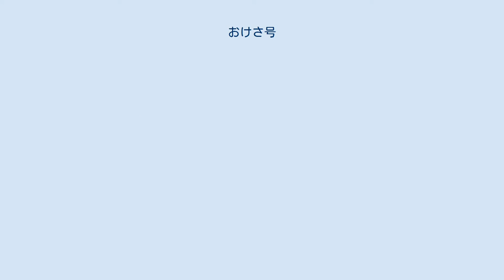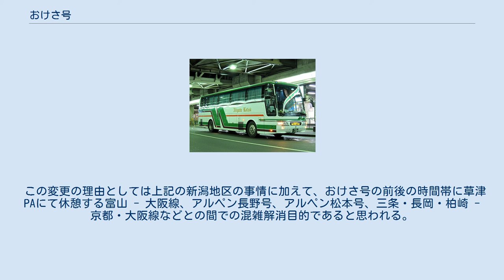おけさ号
おけさ号（阪急バス） おけさ号（新潟交通） おけさ号（おけさごう）は、大阪府大阪市北区から京都府京都市下京区を経由して新潟県新潟市中央区とを結ぶ高速バス路線の愛称である。
 新潟県・県外高速バス路線図。
水色の路線が本路線である。
 「おけさ号」は愛称で、路線名称については阪急バス側では新潟線、新潟交通側では京都・大阪線として案内などを行っている。
 本路線の開業前、新潟県内から関西（京都 ・大阪）へ直通する交通手段は航空と列車に限られており、航空利用の場合は空港と市街地のアクセスにやや難があり、列車利用の場合では夜行急行列車「きたぐに」のほか、特急「雷鳥」が新潟駅まで乗り入れていたが、設定された直通本数は少なく、「雷鳥」が運行されない時間帯は特急「北越」に乗り、金沢駅で乗り継ぎを要したため、利便性が高いとは言い切れなかった。
 そこで、高速道路網の整備に合わせ、1978年の新潟 - 長岡線を皮切りに都市間高速バスへ参入し、1985年には県外路線である新潟 - 東京線を開業させるなど、高速バスの運行ノウハウを蓄積していた新潟交通は阪急バスと共同で当路線を開設した。
 運賃設定が鉄道利用の半額程度という低価格であることや、開設当時はまだ珍しかった独立3列シートを採用したことなどが奏功し、当路線は現在に至るまで高い利用率を維持し続けている。
現在は1日あたり夜行1往復を運行し、週末や年末年始などの多客期には続行便が運行されることがある。
 なお、2005年7月28日から2007年10月28日までの間は昼行便1往復も運行されていたが、利用客が伸び悩んだため廃止された。
 国道423号 - （吹田IC） - 名神高速道路 - （京都南IC） - 国道1号 - （京都南IC） - （米原JCT） - 北陸自動車道 - （新潟西インターチェンジ） - 国道116号新潟西バイパス・国道8号新潟バイパス - （女池インターチェンジ） 乗客が下車できない乗務員交代の休憩場所は、梅田発の便は阪急バスと新潟交通とで異なっている。
阪急バスは以前、草津PA - 南条SA - 小矢部川SA - 蓮台寺PA - 栄PAの順に計3か所で乗務員交代と車両点検を行っていた。
一方新潟交通は草津PA - 南条SA - 有磯海SA - 栄PAの順に計2か所にそれぞれ停車して乗務員交代と車両点検を行っている。
 新潟交通便は1回交代休憩が少ない分、朝の栄PAでは阪急バスと混成便の時には、新潟交通便が15分ほど先に到着して先に出発する。
これは、新潟駅前や終点の万代シテイバスセンターでの混雑緩和目的の意味合いからである。
どちらの降車場も一般路線バスが頻繁に到着するため複数台まとめての到着が難しく、特に終点となっているバスセンターの11 - 13番線（東港線沿いバスベイ）は他の県外線高速バスの降車場となっている上、一般路線（附船町線）の停留所も兼ねていることから、こうした時間調整を行っている。
この11 - 13番線は以前、他の一般路線（大野白根線、流通センター線）の始発地にもなっており、バスの発着が特に頻繁であったが、両路線とも新潟市のオムニバスタウン事業の一環で2007年11月1日から運行経路を変更したため、現在同箇所を使用するのは附船町線のみである。
 現在、阪急バスの車両は菩提寺PA（解放休憩） - 南条SA - 小矢部川SA - 名立谷浜SA - 栄PA（解放休憩）の順に休憩停車を行う（往復とも休憩箇所は同じ）。
一方、新潟交通の車両の休憩箇所は従来通り（前掲）である。
 この変更の理由としては上記の新潟地区の事情に加えて、おけさ号の前後の時間帯に草津PAにて休憩する富山 - 大阪線、アルペン長野号、アルペン松本号、三条・長岡・柏崎 - 京都・大阪線などとの間での混雑解消目的であると思われる。
 なお、現在廃止された昼行便の運行については以下の通りであった。